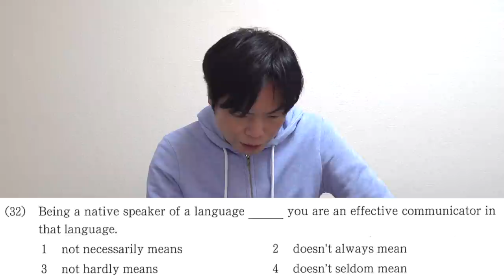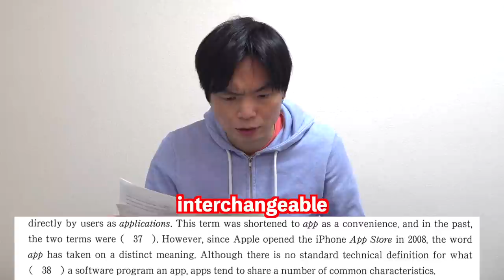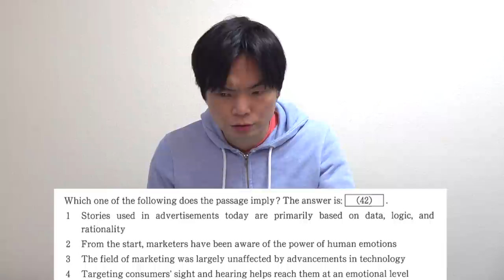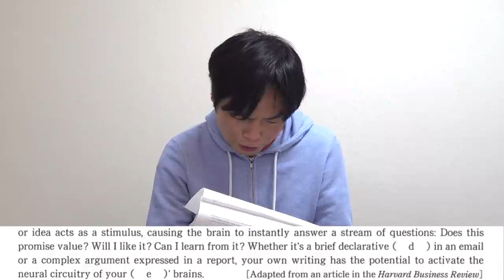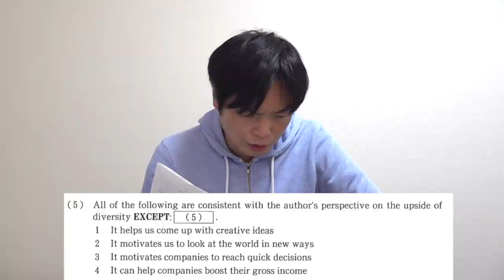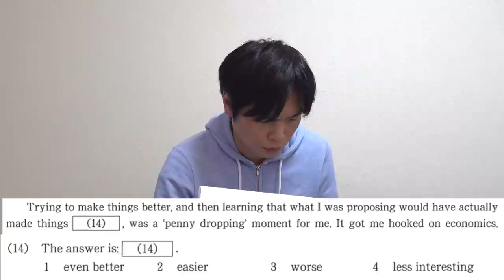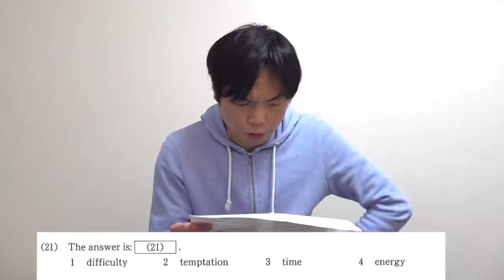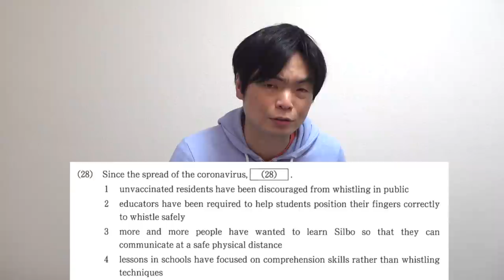2022年慶應義塾大学商学部英語講評【これが早慶の基礎】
2022年慶應経済学部英語講評【イディオム問題・和文英訳が厄介】

‹出演者情報›
もりてつ
発音指導士